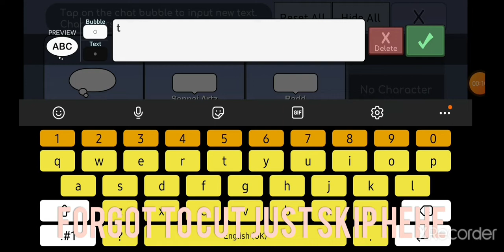I MADE A BIG MISTAKE IN GACHA LIFE...